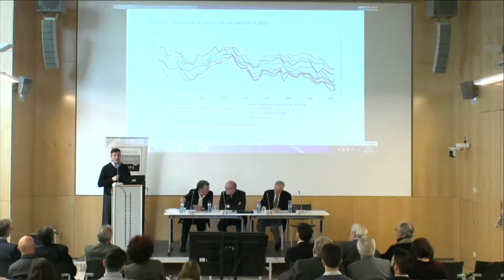Premi Catalunya Europa segle XXI -Guanyadors i Perdedors del sistema d'integració europea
Acte de presentació de la sisena edició del Premi Catalunya Europa segle XXI, un premi de la Fundació Catalunya Europa i la Fundació Banc Sabadell.
L'acte de presentació va comptar amb la intervenció del guanyador del premi, Javier Arregui, professor de la Universitat Pompeu Fabra, que va presentar el treball "Ganadores y Perdedores del sistema de integración europea".
També hi han particitat tres dels membres del jurat, Antoni Castells, Joan Majó i Javier Solana.

Data: 14 de març de 2018
Lloc: Universitat Pompeu Fabra